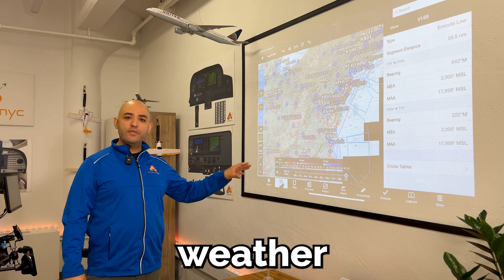Explore Aviator NYC: Premier Flight Simulator Experience & Flight Training Hub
Dive into the heart of Aviator NYC, where aviation dreams take flight without leaving the ground. Join us for an exclusive tour of our state-of-the-art facility, strategically located to offer both convenience and comprehensive flight training. From preflight briefings to hands-on simulator sessions, Aviator NYC is designed to maximize your learning and flying experience. Our advanced aviation training device, emulating the Garmin G1000, allows for up to 50 hours towards your commercial license and introduces pilots to a variety of aircraft models and complex procedures. Whether you're a budding private pilot or advancing towards commercial flying, our simulator offers a realistic and efficient training platform. Ready to elevate your flying skills? Book your lesson or solo session today at Aviator.NYC.

Highlights:
Preflight Briefing Area: Designed for in-depth discussions on weather, aircraft performance, and more.
Advanced Flight Simulator: Log hours towards commercial and private pilot licenses while mastering procedures and aircraft control.
Flexible Training Options: Choose from instructor-led sessions or solo practice with comprehensive support.
Cutting-Edge Technology: Experience the Garmin G1000 emulator for a near-real flight experience across various aircraft models.Links:

Navigation Timeline:

00:00 - Welcome to Aviator NYC
00:18 - Exploring Our Office
01:09 - Briefing Area Introduction
01:37 - Flight Simulator Capabilities
02:33 - Booking Lessons & Sessions